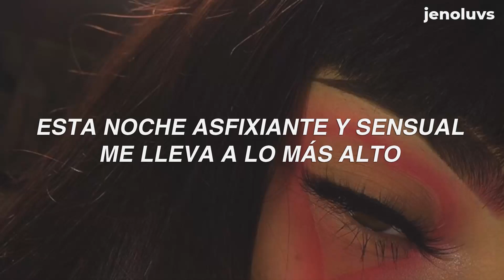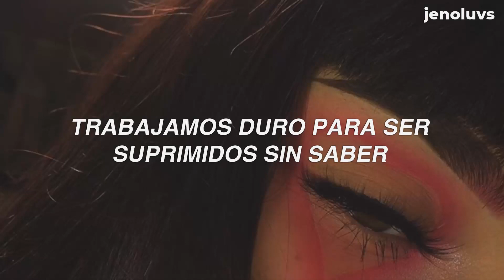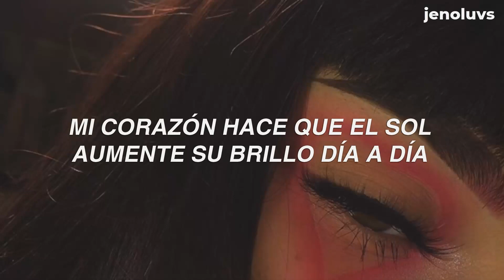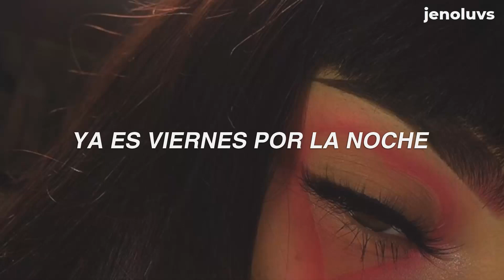MONSTA X - Livin It Up (Traducida al Español)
╰►perdonen si encuentran algunos errores, intentare mejorar un poco más

╰►mis traducciones nunca son 100% literales ya que si hiciera eso la mayoría de la letra no tendría sentido o coherencia

𝖑𝖊𝖙𝖗𝖆:
Let's livin' it up (livin' it up)

繰り返すだけの Everyday
抜け出せほら今夜は Friday night
Yes sir, シンクロしたその思いが Passport
ゲートをくぐればそこは Zion

響き渡る Grooving sound
赤く灯すよ Fire
むせ返るような熱帯夜
誘う先は Higher

Get up get up この手を取って
Wake up wake up 躊躇わないで
Welcome welcome ここは誰もが
自由な Shangri-La

今宵 Friday night 歌い踊れ Baby
Livin' it up 二度はない One life
重なり合ってく鼓動のファンファーレ
Livin' it up Forever Dadada
騒ぎ明かそう24/7 醒めない夢
今すぐ今すぐ Take it away
心のドアを開けて
Let's livin' it up

Yeah, Let's livin' it up
Yeah, I am what I am man

Tick tick tock tock 時の制約
すらここにはない Young forever
What u waiting for? さらけ出そう
まだ見たことのない表情を

Breakin' heart 知らぬ間に
抑え込んだ Desire
夜空の星も insomnia
言葉じゃ足りないくらい

自由な Shangri-La

探していたものは平凡な毎日を
彩るような (彩るような) 刺激的 Spice (刺激的 spice)
巡り会えたこの奇跡が
乾いた心に Make it rain
輝きます Day by Day

この場所で Loud Loud 叫べ Yeah Yeah
Everybody Jump Jump
見せて君の Pandora's Box
秘めたその素顔の真下　火傷しそうさ

Yo 三日月のセレナーデ
煌めくね All my life
見たことのない世界に感じるままに Dive
明日なんて忘れて Shall we dance?
Baby come closer 今宵 I'm a monster

Yeah, one time forever mine
Forever Dadada

一度きりのその人生 Oh
さあ　供に Let's livin' it up